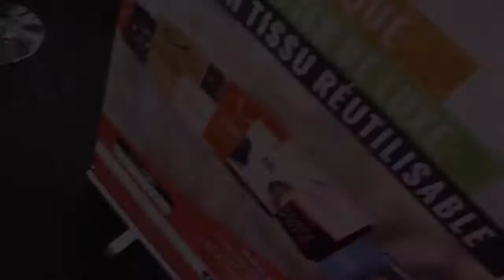Salon Heavent Paris 2017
Le salon de l'événementiel et du cadeau d'affaires arrive de nouveau à grand pas. A cette occasion BtoBag s'associe encore cette année en créant les sacs personnalisés du salon qui aura lieu les 26, 27 et 28 Novembre 2019.
En attendant l'événement voici une petite vidéo de l'année 2017.

Contactez-nous, nous sommes à votre disposition ;)

L'équipe Btobag

Pour rester à jour et en savoir plus sur notre activité,